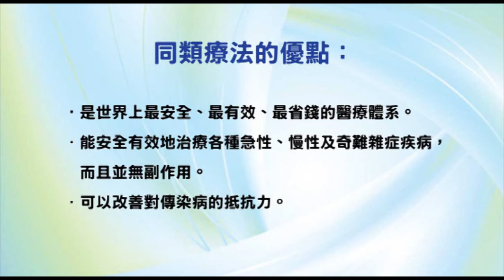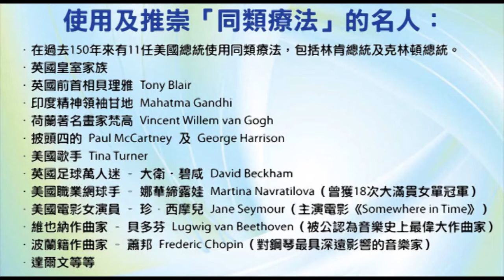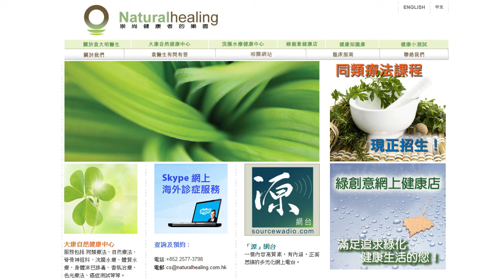《靈丹妙藥的同類療法》- EP026 - 眼鏡蛇毒 Naja Tripudians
今集袁醫生會介紹以下的同類療劑：眼鏡蛇毒 Naja Tripudians。主要用作處理心臟瓣膜毛病。

使用及推崇「同類療法」的名人：

--- 印度精神領袖：聖雄甘地 Mahatma Gandhi
--- 荷蘭畫家：梵高 Vincent Willem van Gogh
--- Beatles 披頭四樂隊成員：Paul McCartney 及 George Harrison
--- 英國足球員：萬人迷大衛‧碧咸 David Beckham
--- 美國職業網球手：娜華締露娃Martina Navratilova（曾奪取 18 次大滿貫女單冠軍）
--- 美國女演員：珍．西摩兒 Jane Seymour（主演電影 Somewhere in Time）
--- 維也納作曲家：貝多芬 Lugwig van Beethoven（被公認為音樂史上最偉大作曲家）
--- 波蘭籍作曲家：蕭邦 Frederic Chopin（對鋼琴演奏影響力最深遠的音樂家）